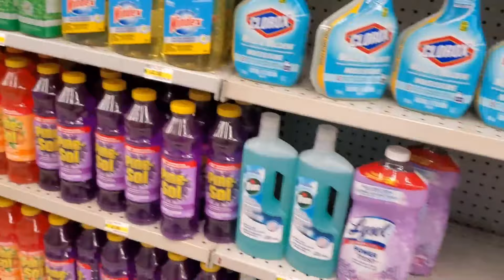Go For Work Plus Eat And Run (Back To Work).👷‍♂️👨‍⚕️👨‍🏭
Personal Support Worker
Go For Work
Mr.Essential Guy
Eat and Run
Back To Work
go for work
eat and run